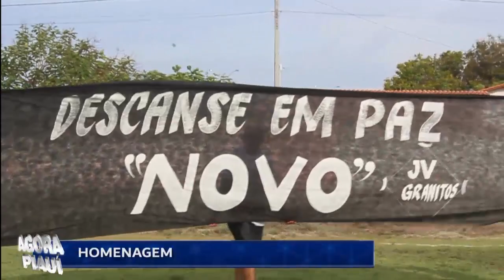Final do Campeonato Municipal de Hugo Napoleão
Final entre o Miami x Santos na cidade de Hugo Napoleão 2019
Santos o grande campeão